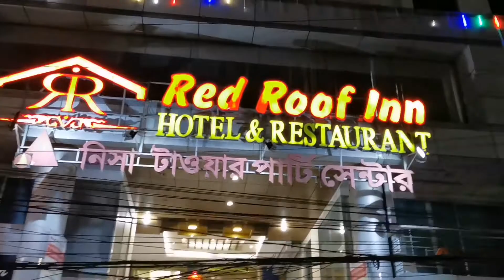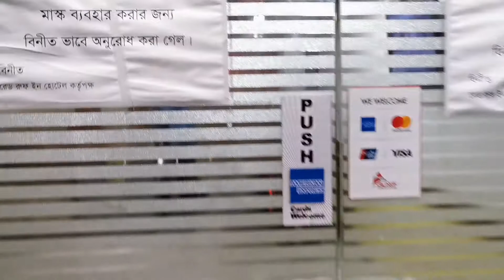Hotel Review Red Roof Inn Cumilla-1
One of the best hotels in Cumilla Bangladesh.
Free breakfast available.

Map

Hotel Red Roof
Cumilla